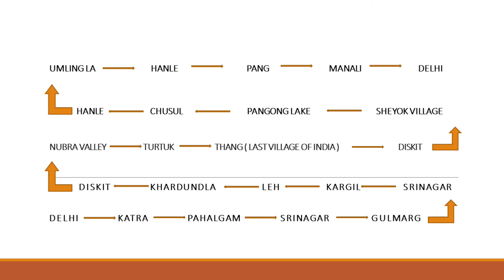अमरनाथ यात्रा 2022 | Amarnath Yatra 2022 | Amarrnath Trip Vlog | Panchtarni to Holycave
Aaj Ki Iss Video Mein Humari yatra Shroo Hui Thi Baba Barfani Ji Ke Darshan Ke Liye aaj ki Iss Video Mein Samapat Hogi, 2 Saal Ke Saad Ye yatra Khuli Hai, Ess video mein Humaari Ye yatra Panchtarni se Lekar Pavitra Gufa aur Wapas mein Baltal tak hai.
Es Saal Yatra Ke Liye Government Ne RFID Card Mandatory Kiye Hai. Jo ki Aap Ko Jammu, Udhampur, Srinagar, Pahalgam, Baltal, Sabhi Jagah Se Prapt Kiye Jaa Sakte Hai
Ye video do part me divide hai aur puri jankari ke lie dono part jarur dekhe.

Jisse Humari Videos aap tak timely pahooch sakein saath he aapka pyaar aur badiyaa content banaane ki himat humein mil sake.
amarnathdateopening,
amarnathyatrahelicopter,
jammutoamarnathyatra,
pahalgamtoamaranath,
baltaltoamarnath,
amarnathgufajammu,
baltaltoamarnathgufa,
storyofamarnathgufa,
completetourguideamarnath,
howtoreachamarnath,
travelbudgetamarnathyatra,
bababarfaniamarnath,
holycaveamarnathyatra,
documentaryofamarnathyatra,
yatravatsamarnathyatra2022